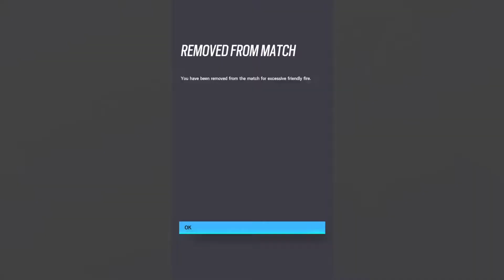Recruit Rolled |Rainbow Six Siege (funny moments)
Haven't uploaded on yt in a while but recently ive been playing more r6 again and ive missed it so i decided to make a video on it its all raw footage since i dont know of any editing software but When i find one ill start to edit them ill upload on YT and i also stream on twitch = YoruOkamiGaming